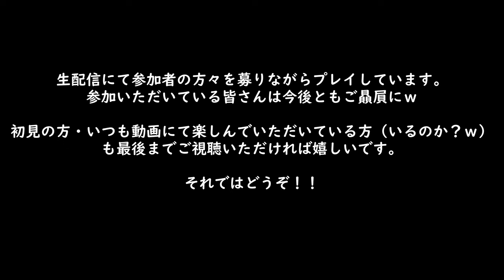【FC24】クラブダイジェスト動画 視聴者さんとの楽しんでいる様子集 【楽しく】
普段参加型で行っているクラブのダイジェスト動画です。
少しでも気になりましたら是非ご参加ください。
コメントなどお待ちしてます。